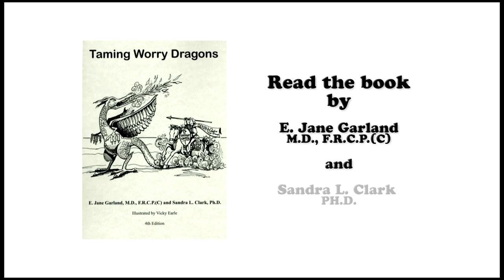Tom has Separation Anxiety Disorder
Tom has a Worry Dragon who is teaching him to have Separation Anxiety Disorder. Tom has to learn that what his dragon friend is telling him is really nothing to be afraid of.